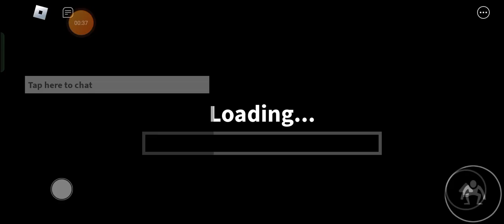23 September 2023